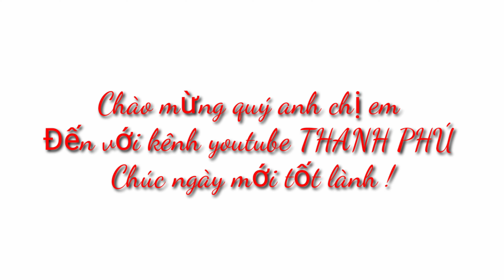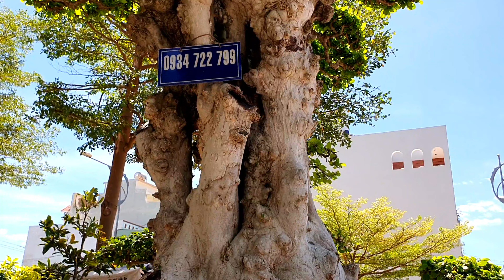Hoàng Anh Mộc BonSai Cụ Duối Một Siêu Phẩm//BonSai Old Man A Super Product.30/07/21(Lh 0934722799)